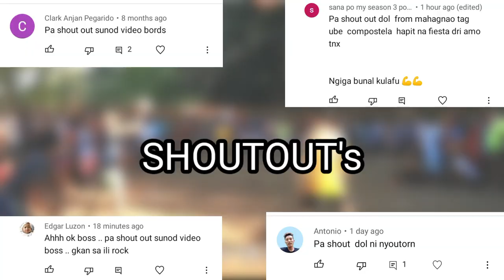JOVYLL DUCANTE | Best Highlights 2021-2022 | Volleyball DAYON-DAYON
Best Highlights of JOVYLL DUCANTE 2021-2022

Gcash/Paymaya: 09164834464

More Video's Highlights